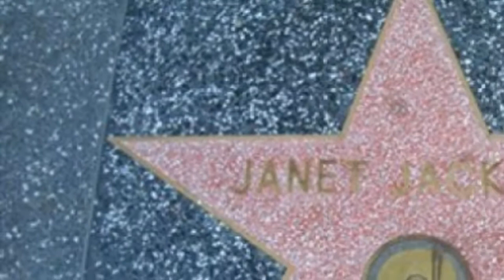Cantantes con estrella en el Paseo de la Fama de Hollywood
Lista de cantantes con estrella en el Paseo de la Fama de Hollywood de

Christina Aguilera ha sido la última en lograrlo. El nombre de la cantante ya brilla con luz propia junto al de artistas como Michael Jackson, Elvis Presley, Ricky Martin o Britney Spears.    Cinco premios Grammy y más de 30 millones de discos vendidos en todo el mundo han hecho a Christina Aguilera merecedora de una estrella en el Paseo de la Fama de Hollywood. Desde el 15 de noviembre, el nombre de la cantante hace compañía al de otros colegas como Michael Jackson, Ricky Martin o Britney Spears. En esta galería repasamos a algunos de los artistas actuales que se han ganado a pulso un hueco en este particular universo en suelo firme, que transcurre entre Hollywood Boulevard y Vine Street, y que ya cuenta con más de 2.000 estrellas de 5 puntas.

En la lista de cantantes con estrella en el Paseo de la Fama de Hollywood tenemos:
1. Britney Spears
2. Michael Jackson
3. Christina Aguilera
4. Ricky Martin
5. Janet Jackson
6. Luis Miguel
7. Celine Dion
8. Julio Iglesias
9. Curiosidades
10. Elton John
11. Ozzy Osbourne
12. Gloria y Emilio Estefan
13. Tom Jones
14. Sean Diddy Combs

1. Britney Spears
La princesa del pop ostenta el record de ser la cantante más joven en tener una estrella (6801 Hollywood Blvd.) en el Paseo de la Fama hollywoodiense. Fue en 2005. Entonces le quedaban un par de semanas para cumplir 22 añitos.

2. Michael Jackson
El rey del pop cuenta tiene nada menos que dos estrellas: una por su carrera como solista y otra por los Jackson Five. Miles de fans se reunieron allí tras conocerse la noticia de su muerte. Hollywood también quiso rendirle homenaje depositando una ofrenda floral sobre su nombre. Se encuentra en 1500 Vine Street.

3. Christina Aguilera
"¿Puedo decirles qué increíble es mirar alrededor y ver todas estas fabulosas caras aquí hoy? Muchas gracias por venir y apoyarme en este día increíble de mi vida", declaró una emocionada Christina ante el público que la arropaba durante su homenaje en el Paseo de la Fama. Si quieres visitarla, la dirección es 7060 Hollywood Blvd.
  Christina es la cantante que más ha pospuesto la ceremonia de entrega: la recibió en 2007 pero la ceremonia tuvo lugar el 15 de noviembre de 2010. La cantante estadounidense recibe este galardón nueve días antes de su debut como actriz en Burlesque, donde comparte protagonismo con Cher, y poco después de la separación de su pareja el productor Jordan Bratman, con el que tuvo un hijo.

4. Ricky Martin
La estrella (6801 Hollywood Blvd.) llegó a Ricky Martin en 2007, con 23 años de carrera a sus espaldas y más de 55 millones de discos vendidos. "Este es un día muy especial para mí porque mi trabajo ha sido reconocido, quizá porque todo lo que hago trato de hacerlo bien y con mucha pasión", declaró emocionado el cantante puertorriqueño.

5. Janet Jackson
La hermana de Jacko también se puede jactar de tener una estrella con nombre propio (1500 Vine Street) en el Paseo de la Fama. Y es que uno de sus álbumes, Janet, está entre los 100 más vendidos de la historia.

6. Luis Miguel
El artista mexicano nunca olvidará esta fecha: el 26 de septiembre de 1996. Ni este número: 7060 de Hollywood Blvd., que es la dirección de su estrella en el Paseo de la Fama. Hasta el momento ha vendido más de 60 millones de discos en todo el mundo y cuenta en su haber con 7 Grammys. Este año ha reaparecido con nuevo disco y nueva gira. No está mal para alguien al que hace medio año algunos medios daban por muerto.

7. Celine Dion
La estrella de la cantante canadiese (6801 Hollywood Blvd.) brilla con luz propia desde 2004, año en que superó los 175 millones de álbumes vendidos en todo el mundo. Recientemente ha sido madre de mellizos (esperaba trillizos pero perdió al tercer bebé).